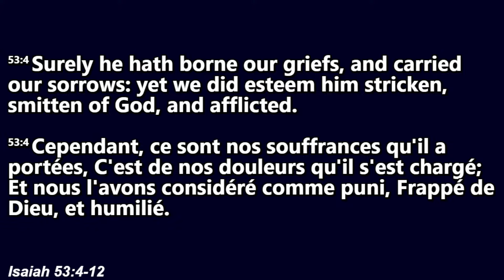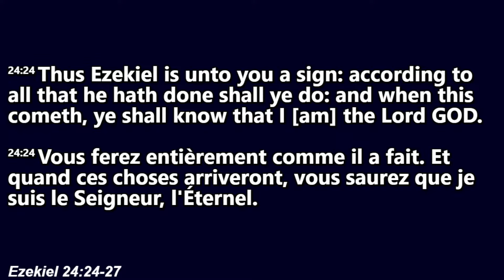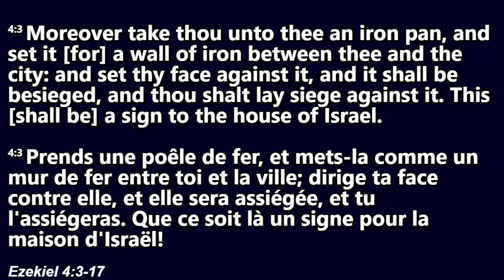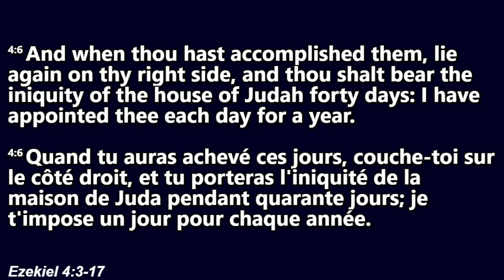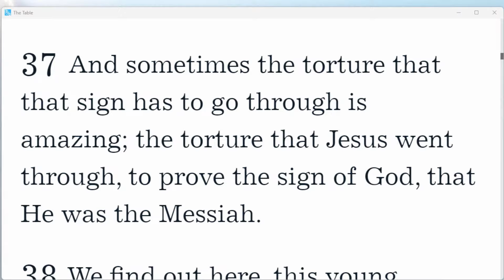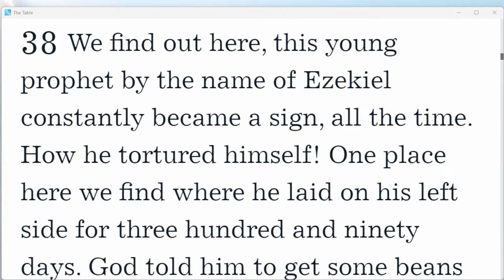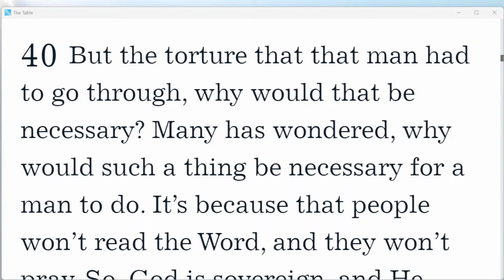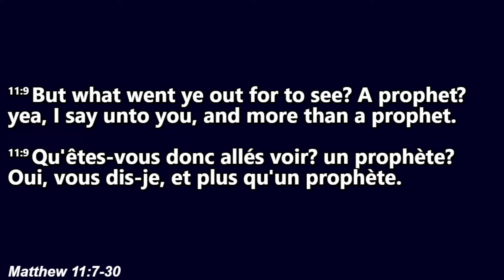THE POSITION OF THE PROPHET AND THE SPIRIT OF ELIJAH | RWF Sermon | Bro. Tony Yeboah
Bro. Tony Yeboah
- The True Sign and The Church Through The Torture Of Our Time Pt.1

7485 Factory Shoals Rd # A3,
Austell, GA 30168